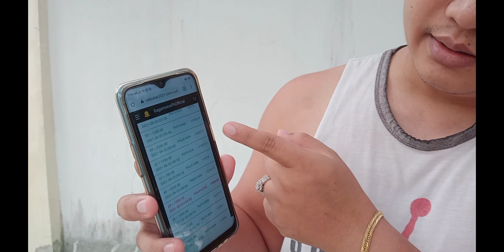Bagong Laro sa Gagambahan- Ano nga ba ang Salpukan2021, 1.5k turns to 29k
SITE LOGIN LINK: Salpukan2021.com

gagambang japan,

gagamba ph,
gagamba sa tenga,
gagambang samon,
gagamba hunting,
gagambang kuryente,
gagamba tarantula,
gagamba away,
gagamba animation,
gagamba arabo,
gagamba alaga,
gagamba avatar,
gagamba ang parada,
gagamba attack,
gagamba alamat,
sarhento
pulahan
marka uno
tala
Praying Mantis
Giant orb
gagamba bahay,
gagamba big,
gagamba black widow,
gagamba blog,
gagamba bisaya,
gagamba binebenta,
gagamba box,
gagamba bata,
gagamba bilutan,
gagamba bino,
pepito manaloto gagamba b,
gagamba collection,
gagamba cebu,
gagamba camel,
gagamba conditioning,
gagamba cartoons,
gagamba claro,
gagamba cage,
gagamba case,
laparan video
sachzna video
gagamba contest,
gagamba catching,
gagamba derby cebu,
gagamba dance,
gagamba dalandan,
gagamba davao,
gagamba damang,
d na kita gagambalain,
gagamba egg,
gagamba eating,
empoy gagamba,
gagamba feeding,
gagamba finding,
gagamba farm,
gagamba f,
gagamba gamot,
gagamba giant,
gagamba games,
gagamba gma,
gagamba gabi,
gagamba galamay,
gagamba gagamboy,
gagamba galing china,
gagamba hanap,
gagamba house,
gagamba huli,
gagamba hari,
gagamba higante,
gagamba in japan,
gagamba isabela,
gagamba vitamins,
gagamba itim,
gagamba video,
Gagambang Japan
iJuander
i witness gagamba,
gagamba jumbo,
gagamba jamill

gagamba fight,
Gensan vs Cebu
gagambang japan,

gagamba ph,
gagamba sa tenga,
gagambang samon,
gagamba hunting,
gagambang kuryente,
gagamba tarantula,
gagamba away,
gagamba animation,
gagamba arabo,
gagamba alaga,
gagamba avatar,
gagamba ang parada,
gagamba attack,
gagamba alamat,
sarhento
pulahan
marka uno
tala
Praying Mantis
Giant orb
gagamba bahay,
gagamba big,
gagamba black widow,
gagamba blog,
gagamba bisaya,
gagamba binebenta,
gagamba box,
gagamba bata,
gagamba bilutan,
gagamba bino,
gagamba collection,
gagamba cebu,
gagamba camel,
gagamba conditioning,
gagamba cartoons,
gagamba claro,
gagamba cage,
gagamba case,
laparan video
sachzna video
gagamba contest,
gagamba catching,
gagamba derby cebu,
gagamba dance,
gagamba dalandan,
gagamba davao,
gagamba damang,
gagamba egg,
gagamba eating,
empoy gagamba,
gagamba feeding,
gagamba finding,
gagamba farm,
gagamba f,
gagamba gamot,
gagamba giant,
gagamba games,
gagamba gma,
gagamba gabi,
gagamba galamay,
gagamba gagamboy,
gagamba galing china,
gagamba hanap,
gagamba house,
gagamba huli,
gagamba hari,
gagamba higante,
gagamba in japan,
gagamba isabela,
gagamba vitamins,
gagamba itim,
gagamba video,
Gagambang Japan
iJuander
i witness gagamba,
gagamba jumbo,
gagamba jamill,
gagamba japan
Gagambang Kuryente
gagamba Samon
gagamba japan
Gagambang Kuryente
gagamba Samon